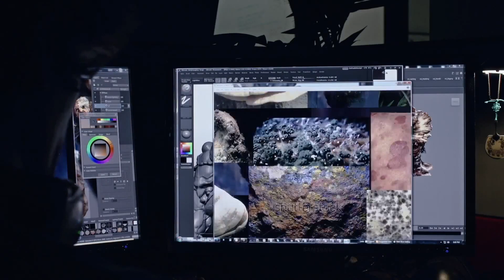The Last Of Us — Dev Diary Series Episode 1